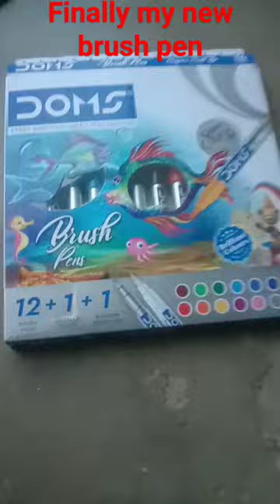March 30, 2024